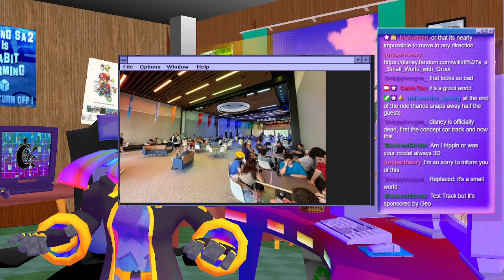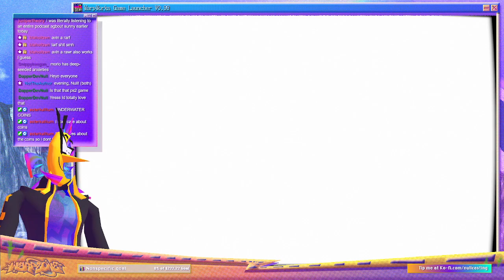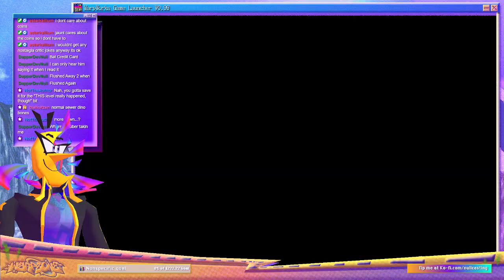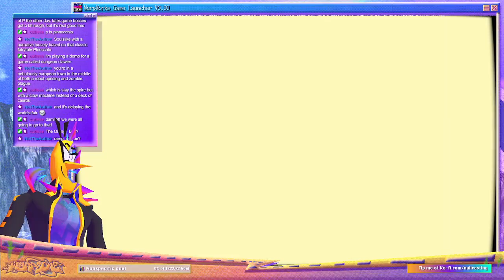WARP ZONE- Breaking news: The little toy car driving you around is wearing a silly hat